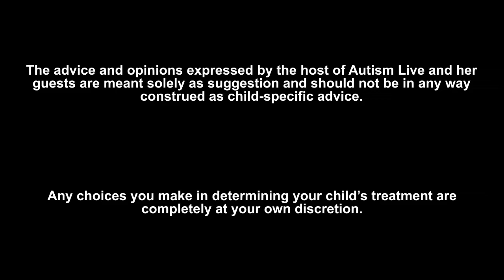Ask Dr. Doreen What would you Describe as an Autism Friendly Co-working Space?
Shannon and Dr. Doreen respond to a viewer that wrote in to ask a question about how Dr. Doreen would describe a friendly autism friendly work environment. Tune in and see what our hosts have to say about this! Don't forget, you can join us live on Tuesdays @10 am PT/ 12pm CST/ 1pm ET!